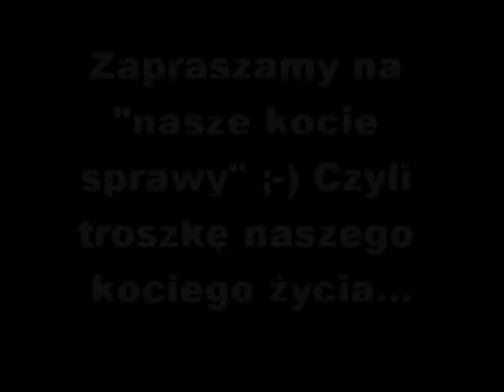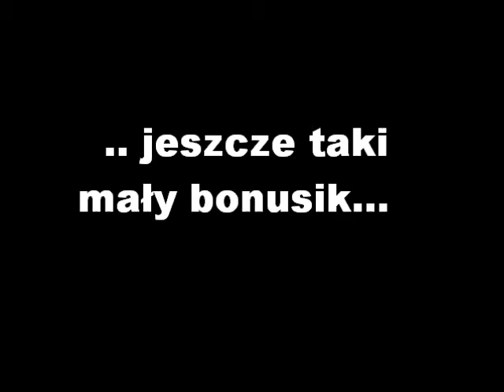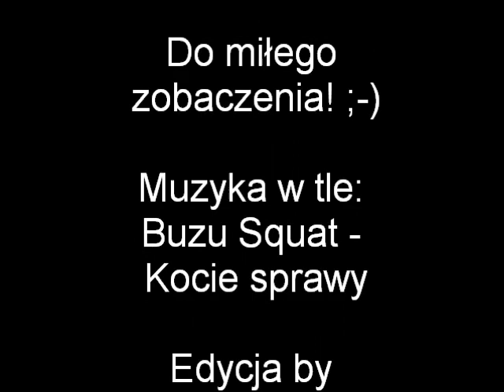Kocie życie to jest to! ;-)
Oto moje kochane kociaczki.. Zresztą sami zobaczcie.. No i jak tu ich nie kochać? ;-)